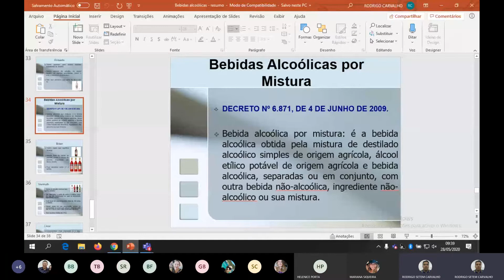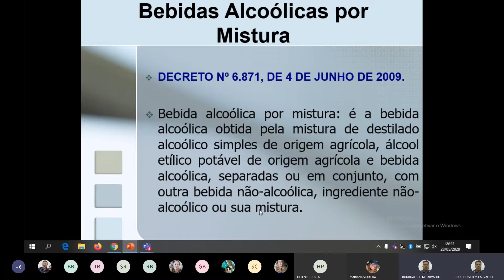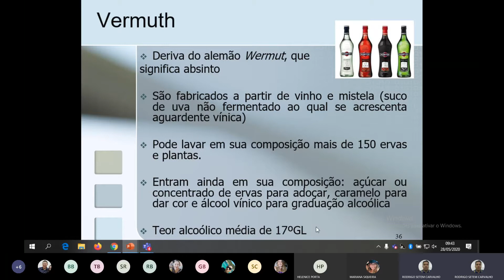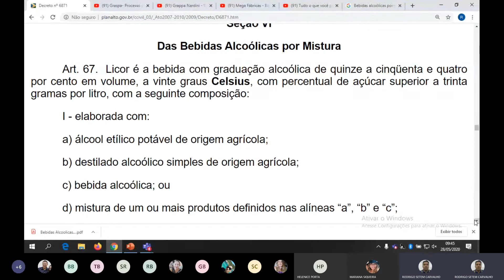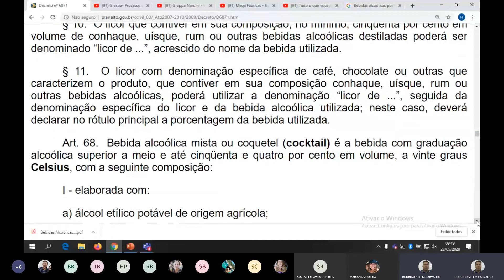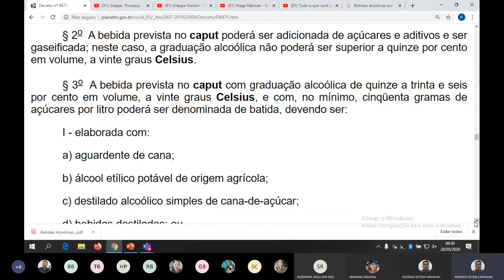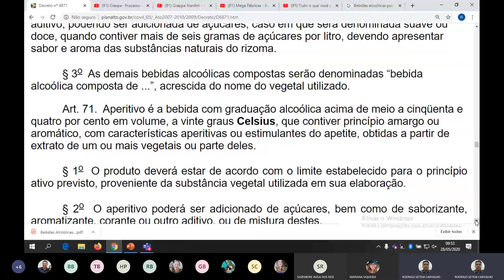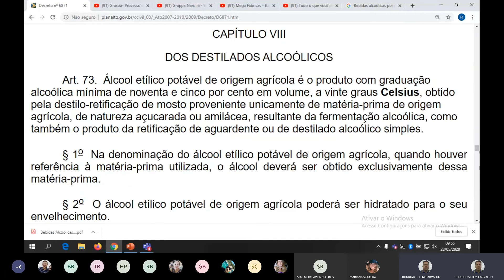Bebidas alcoólicas obtidas por mistura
Aula sobre bebidas alcoólicas obtidas por mistura